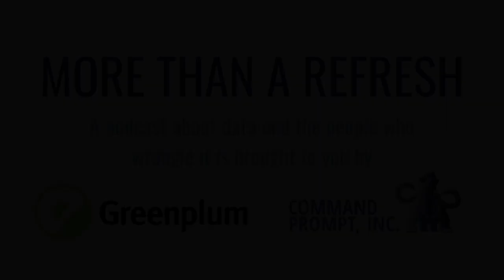Jon Callas, Director of Public Interest Technology at Electronic Frontier Foundation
Welcome to episode 20 of More Than a Refresh, where JD sits down with Jon Callas, Director of Public Interest Technology at Electronic Frontier Foundation. Listen in as they discuss why paper is magical, international threats to privacy and security, and the problem with never-ending emergencies.

- If you're looking for other ways to get involved, the EFF has this helpful page of suggestions

Access Postgres Opensource & Database Tools + other Command Prompt content on our or below 👇👇👇